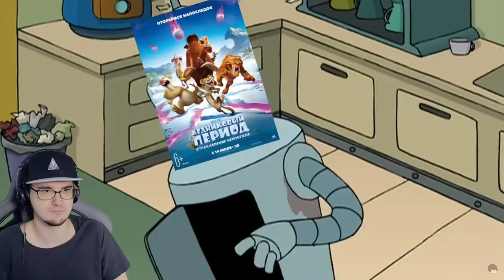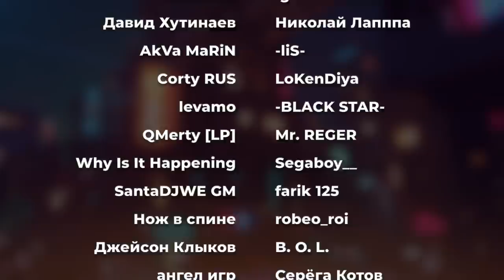ЛЕДНИКОВЫЙ ПЕРИОД - ВСРАТЫЕ ИГРЫ ► Уголок Акра | Реакция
ВСРАТЫЕ ИГРЫ по "ЛЕДНИКОВОМУ ПЕРИОДУ" - Эволюция серии! ► Уголок Акра